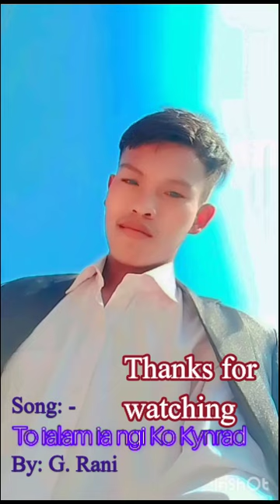Online Singing Competition No 5 - G Rani - To ialam ia ngi ko Kynrad